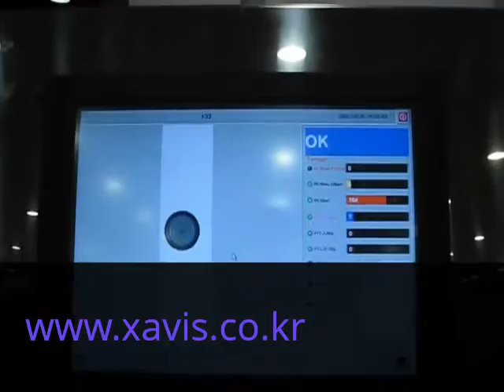XAVIS_FOOD X-RAY INSPECION GLASS BOTTLE CRUID LIQUID OF RED GINSENG TEST FSCAN-4500D